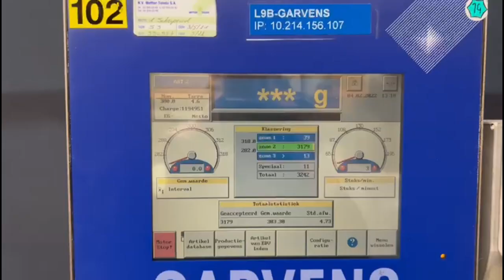1120-204: Garvens Automation GmbH checkweigher with ejector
Garvens Automation GmbH checkweigher with ejector, type: S3, number: 330947, year of construction: 2001, maximum weight: 1000 g, minimum weight: 10 g, e= 0,2 g, capacity: 70 measures per minute, weighing cell: BF20, plastic belt, belt width: 300 mm, total dimensions: 1450 mm x 1400 mm x 1550 mm.